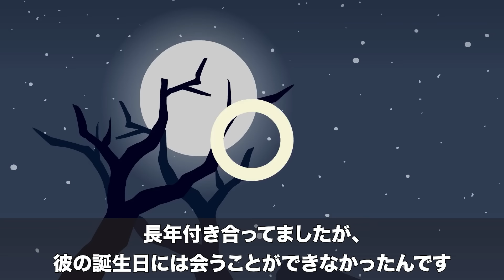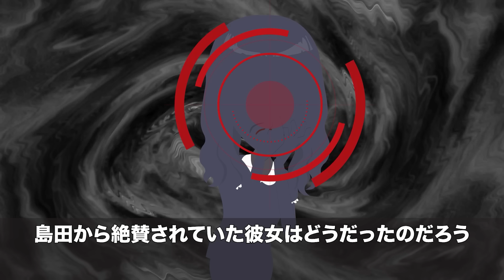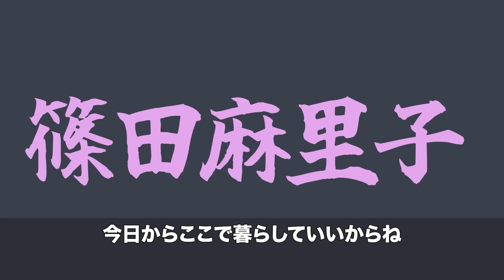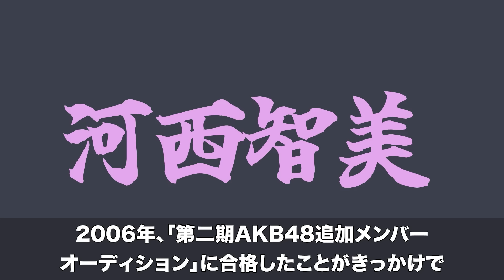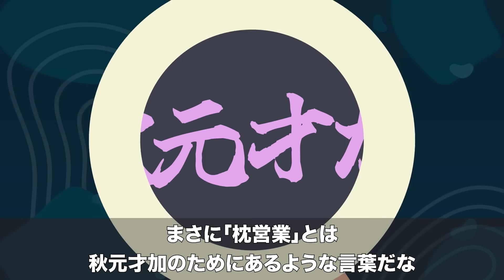【アニメ】99%の人が知らない…枕営業で這い上がったと言われている女性芸能人10選